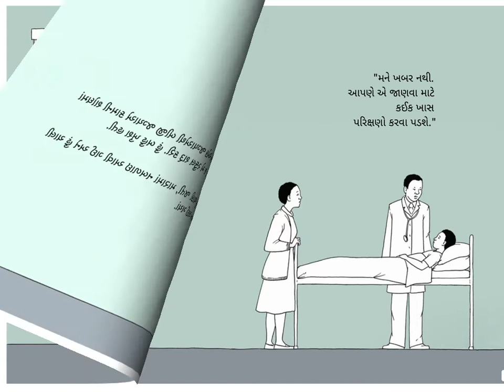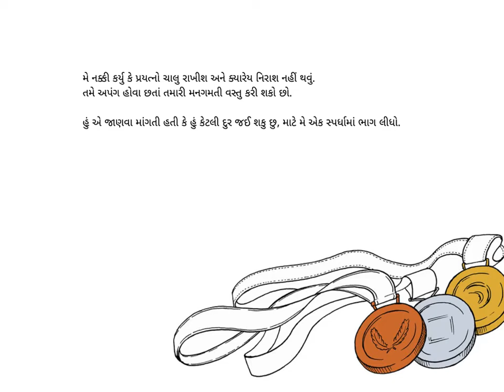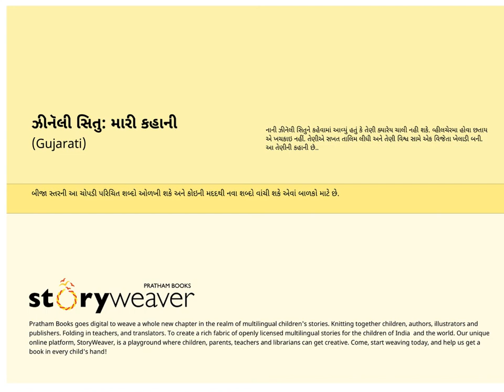Zanele Situ Maari Kahani (Zanele Situ: My Story)- Gujarati -Kids Stories-Pratham Books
As a young girl Zanele Situ was told that she would never walk again. Being in a wheelchair did not stop her. She worked and trained hard and became a winning athlete on the world stage. This is her story…

Written by Andy Thesen, Jesse Breytenbach, Liz Sparg and published by Pratham Books. Translated in Gujarati by Riddhi Nath. Narrated by Asawari Doshi.